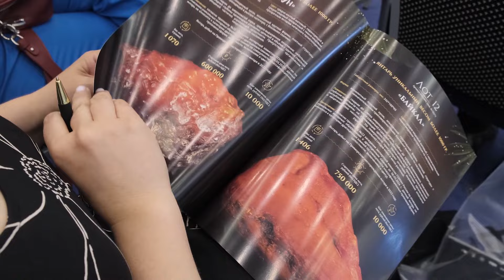Дневник первого дня AmberForum 24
Янтарный комбинат